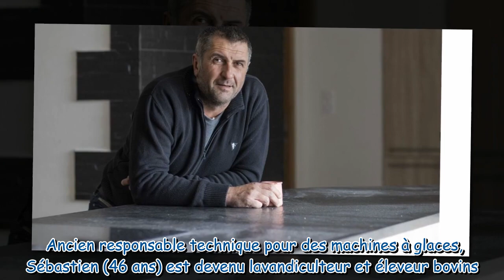Sébastien (L'amour est dans le pré 2021) : L'erreur qu'il a commise avec son ex-femme